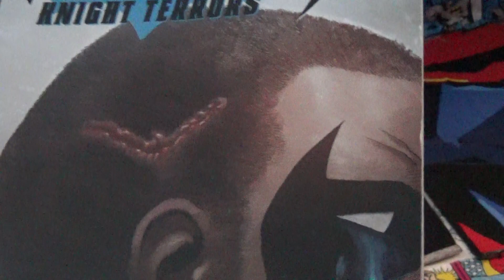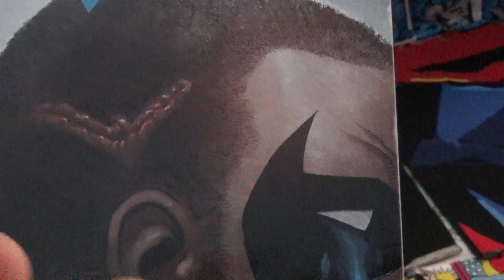Nightwing knight terrors